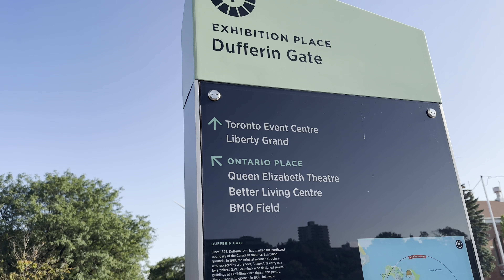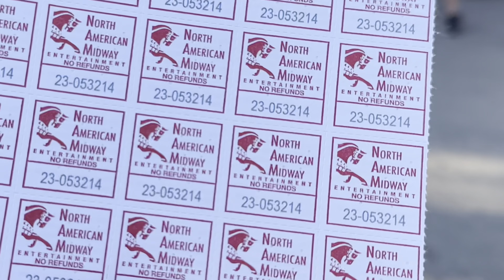Pakistani-Canadian Family's Day Out at Toronto CNE! 🎡🍿👨‍👩‍👧‍👦 | BeenVlog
Join us on our latest adventure as we explore the iconic Toronto CNE (Canadian National Exhibition)! Every year, the CNE offers a blend of fun, food, and festivities, and our trip was no exception. From thrilling rides to mouth-watering treats, come along with the BeenVlog family and experience the magic of the CNE. If you've never been or just want to relive the joy, this vlog's for you!

📍 Location:
Canadian National Exhibition (CNE)
210 Princes' Blvd, Toronto, ON M6K 3C3, Canada